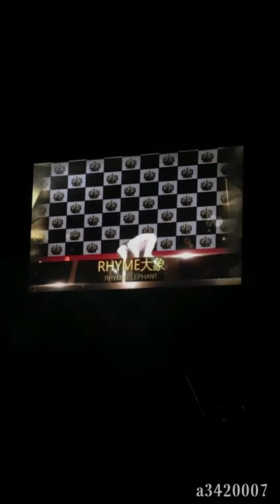Highlights Celebrate 180311 In Taipei - 頒獎